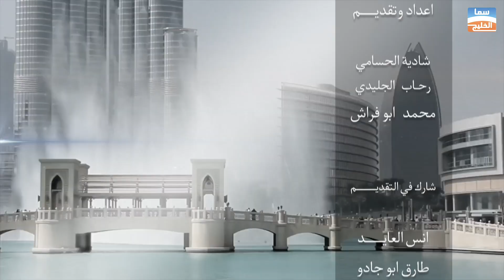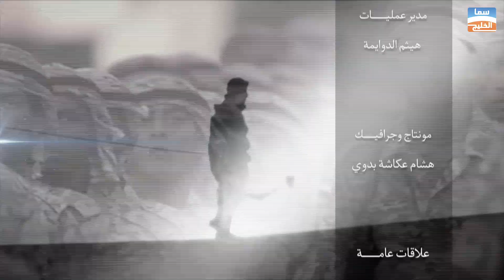مطعم زهرة اسطنبول لقاء مع السيد منير